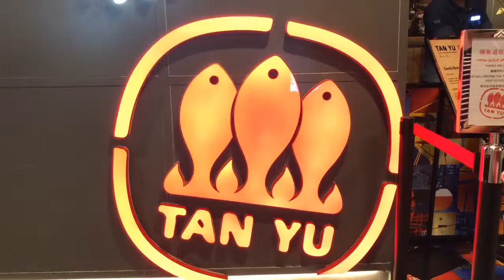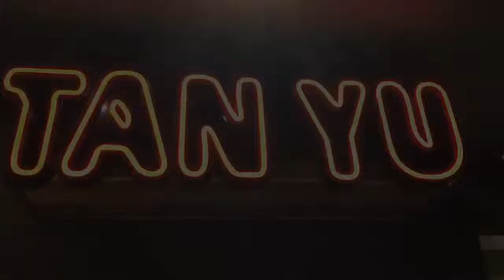Tanyu Grilled Fish what to eat in Singapore